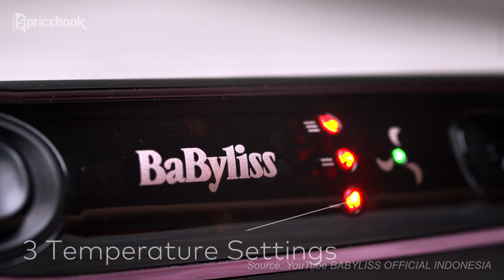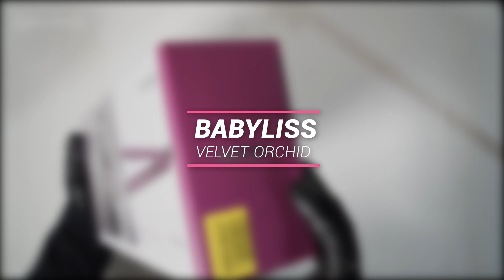5 CATOKAN RAMBUT BABYLISS UNTUK MODEL RAMBUT SEMAUNYA!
Punya rambut badai yang rapih dan terawat ternyata gak susah lho, Beauties. Kamu gak perlu repot repot ke salon, caranya cukup menggunakan catokan saja. Untuk membantu kamu memilih catokan, Nidya bakal rekomendasiin 5 catokan dari Babyliss. Mari simak video 5 CATOKAN RAMBUT BABYLISS UNTUK MODEL RAMBUT SEMAUNYA! di channel YouTube @PricebookBeauty! Nonton video menarik lainnya hanya di channel YouTube @Pricebook & channel YouTube @Pricebook Otomotif!